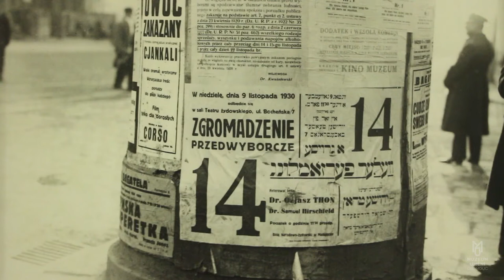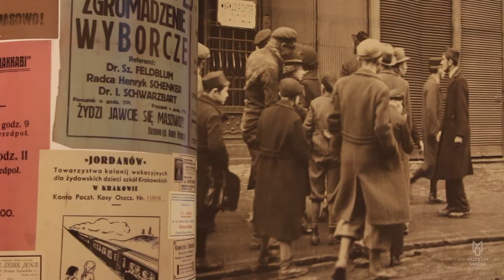LETEM SVĚTEM VÝSTAVOU: Svět před katastrofou | Krakovští Židé mezi světovými válkami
Střípky každodenního života židovské komunity v Polském Jeruzalémě, tedy v Krakově mezi světovými válkami skládá do barvité mozaiky od 9. října 2013 do 5. ledna 2014 výstava sedmi desítek černobílých fotografií nazvaná Svět před katastrofou v olomouckém Muzeu moderního umění. Výstava připravená v roce 2007 Mezinárodním centrem kultury v Krakově už má za sebou úspěšné reprízy v Norimberku, Jeruzalémě a Londýně. Výstavou Vás provede její kurátorka Anežka Šimková.